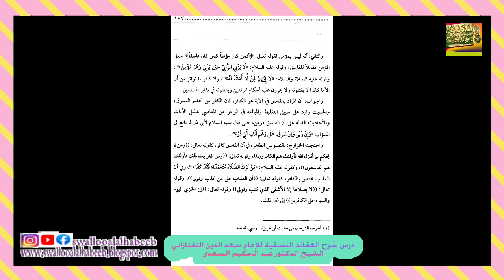بيان المعاصي الكبيرة وعلاقتها بالإيمان والكفر والفسقومغفرة الذّنوب